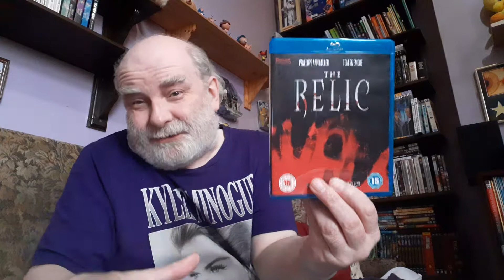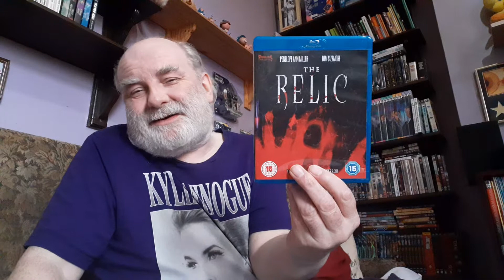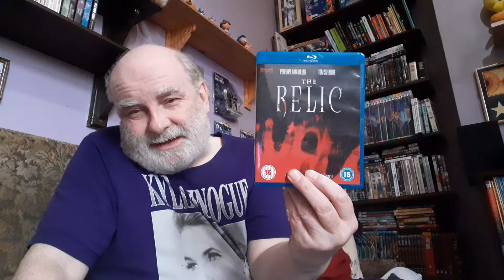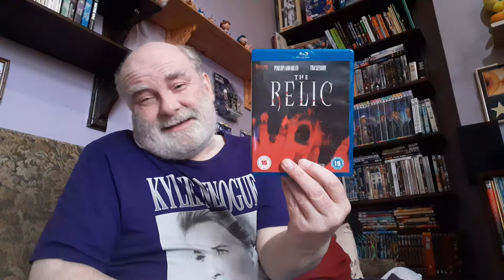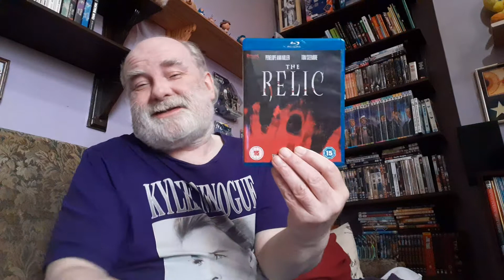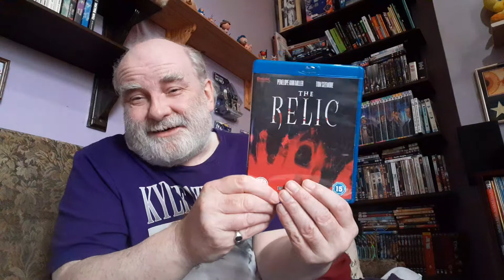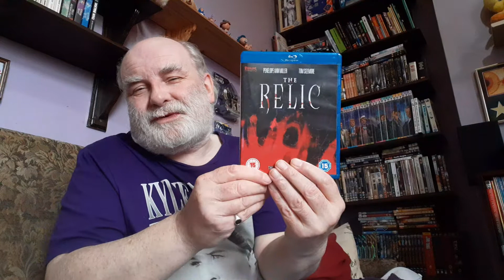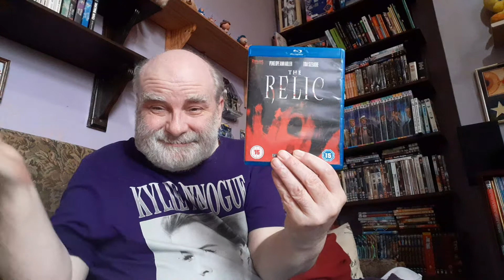The Relic (1997) Blu ray - A sci-fi, monster, horror film review.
A review of the sci fi, monster horror film The Relic (1997).